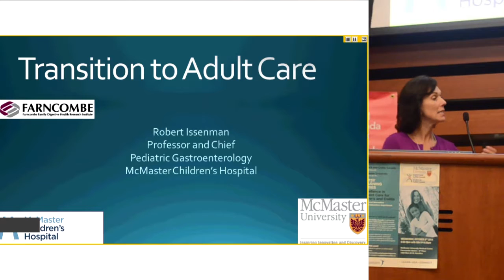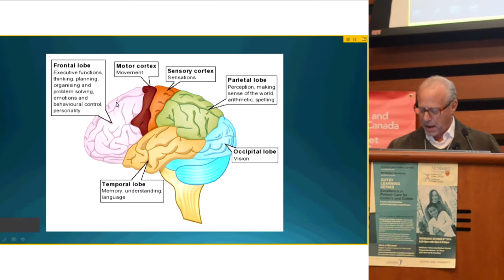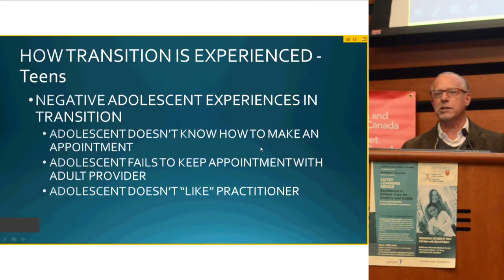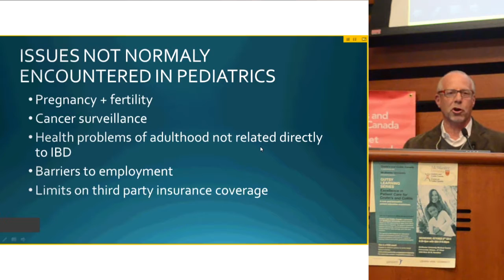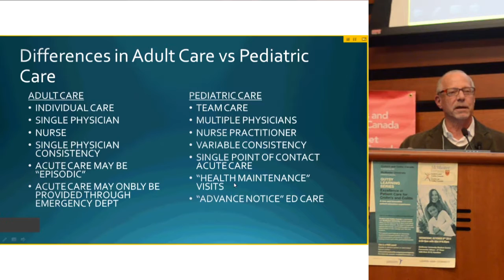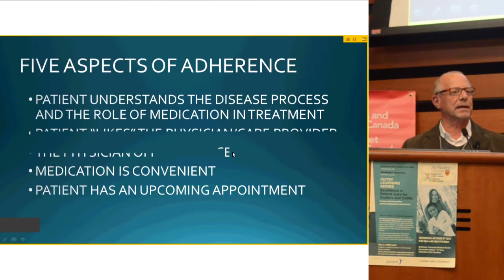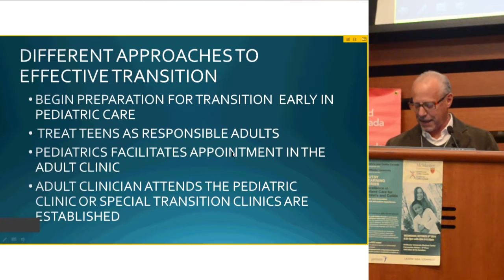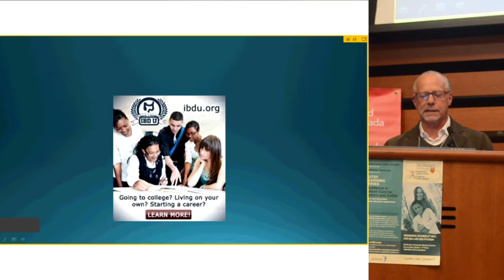Gutsy Learning Series – Fall 2014: Transitioning to Adult Care feat. Dr. Robert Issenman